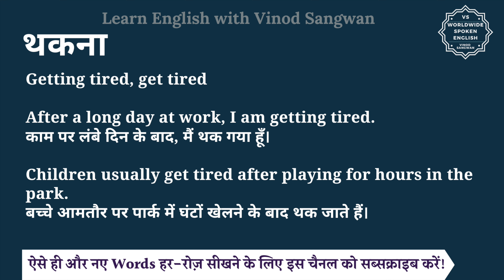थकना को इंग्लिश में क्या कहते हैं | thakna ko English mein kya kahate hain | thakna ki spelling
इस वीडियो में आप थकना का हिंदी में मतलब समझेंगे और साथ में थकना का pronunciation भी सीखेंगें यानि की आप थकना के अर्थ के साथ साथ ये भी सीखेंगें की थकना को कैसे बोले या थकना को बोलने का सही तरीका क्या है |

तो बस एक मिनट में सीखिए थकना को|
Let’s learn Hindi Meaning of thakna in detail.

थकना का अंग्रेजी में अर्थ होता है
getting tired, get tired

After a long day at work, I am getting tired.
काम पर लंबे दिन के बाद, मैं थक गया हूँ।

Children usually get tired after playing for hours in the park.
बच्चे आमतौर पर पार्क में घंटों खेलने के बाद थक जाते हैं।